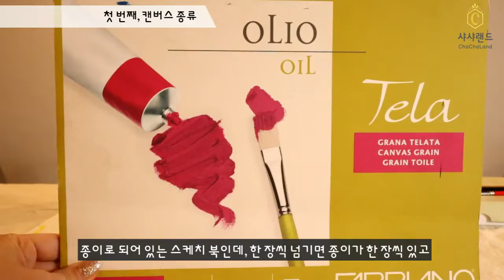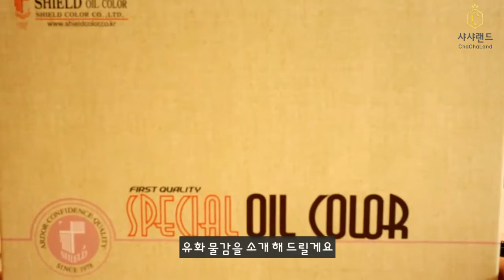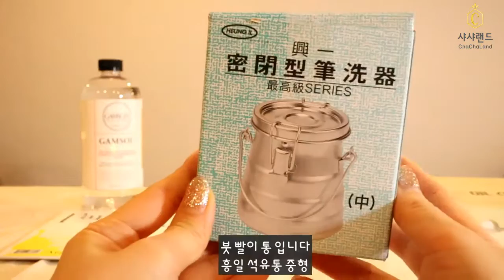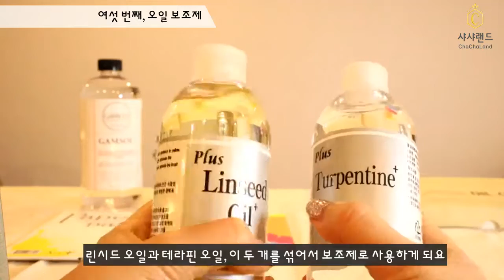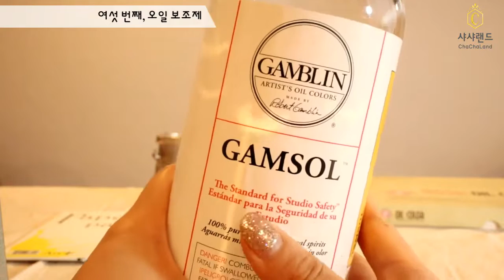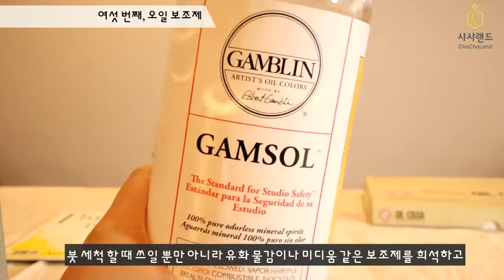유화 입문자를 위한 기초 준비물 소개 | Basic material guide for oil painting beginners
안녕하세요 샤샤입니다
유화 입문자를 위한 유화 기본 준비물 을 소개 하는 영상 입니다.

앞으로 미술에 대한 다양한 컨텐츠 들을 올릴 예정입니다 ^^
궁금하신 점 있으시면 댓글 남겨주세요